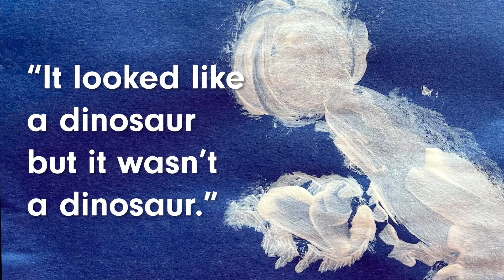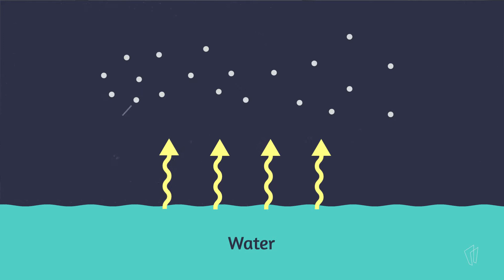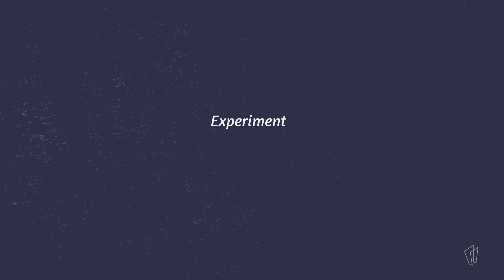STEAM Engines: Clouds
Can you capture a cloud in a jar? Ms. Caitlin, Desi, and Haven explore how clouds are formed and walk us through a cloud-making activity!